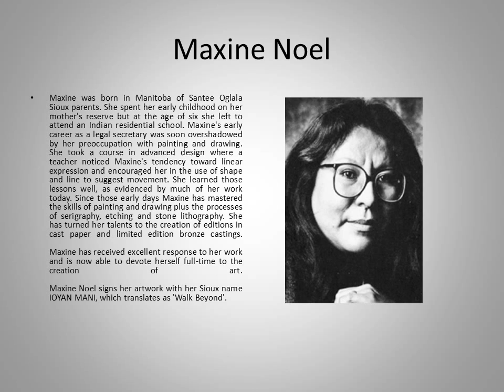Maxine Noel - painter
Maxine Noel, painter - profile, photo and two of her works.